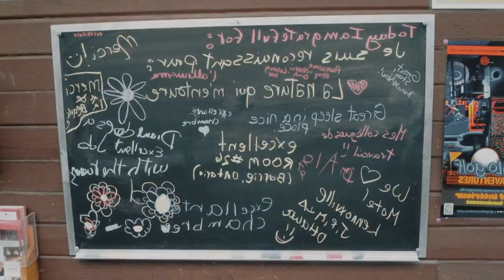Motel Lennoxville Review - Sherbrooke , Canada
Motel Lennoxville

Located in Sherbrooke, Motel Lennoxville features a seasonal outdoor pool. Free WiFi access is available.

TV and air conditioning are offered in each room at Motel Lennoxville Sherbrooke. Rooms come with a kitchenette, coffee machine, and microwave.

The front desk is accessible from 8 AM to 11 PM. Guests can enjoy free parking at this property.

An array of restaurants and other services can be found within 10 minutes’ walk. Motel Lennoxville is 6 minutes’ walk from Optimist Park and 15 minutes’ walk from Lennoxville Golf Club.